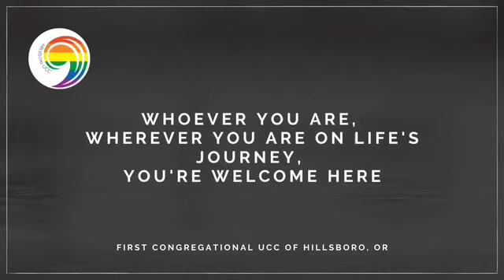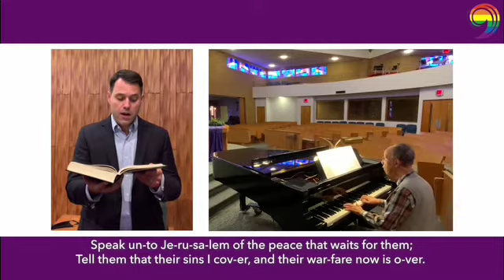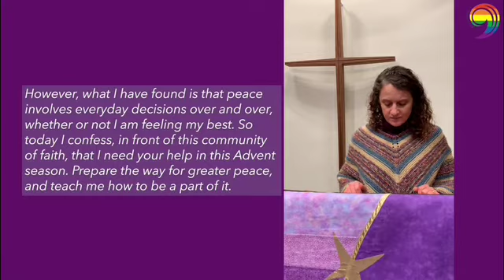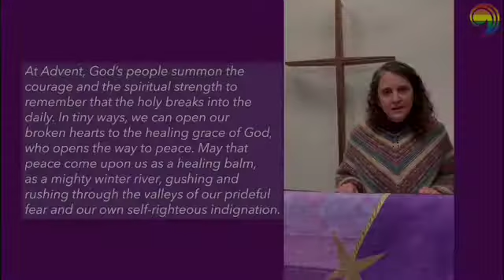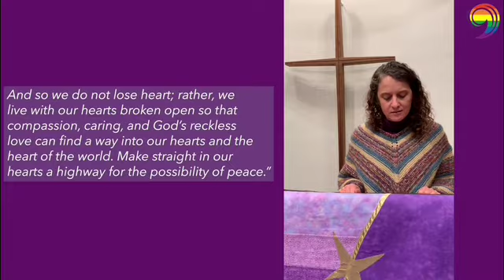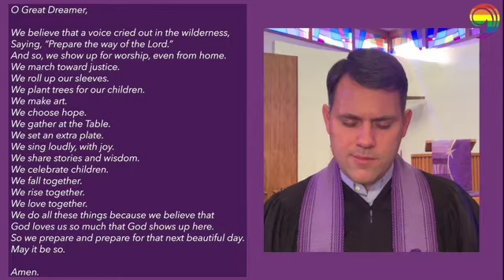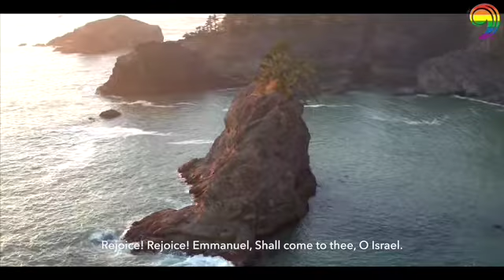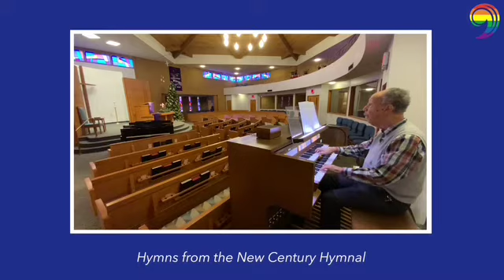Those Who Dream, Prepare the Way (2nd Sunday in Advent)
Wishing you a peace-filled Advent! Join us for worship at 10:30!